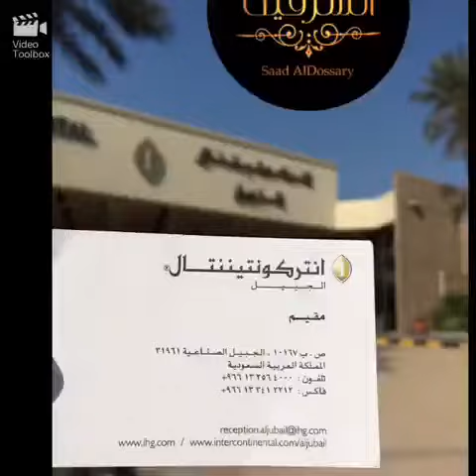استرخي واستمتع على شاطئ فندق الإنتركونتننتال بالجبيل تغطية سناب الشرقية sharqia1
وآروع يوم على شاطئ فندق الإنتركونتننتال بـ الجبيل،، بحر نظيف وجلسات على امتداد الشاطئ وعندهم ليلة المشويات كل خميس على الشاطئ للعائلات .. وللأفراد،، من الساعة ٦ الى ١١ مساءاً.. اللي يبغى يسترخي يقدر ياخذ غرفة مع الفطور ويستمتع بالأجواء الشاطئية الصباحية😍 .
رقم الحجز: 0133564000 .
تابعوا التغطية على السناب وتمتعوا بالمشاهدة... snap: sharqia1 ⁧‫سناب_الشرقية‬⁩ تغطيات يومية مطاعم مقاهي فنادق معارض فعاليات، .